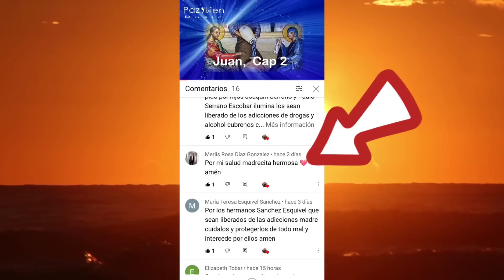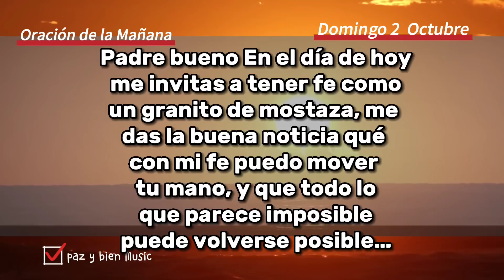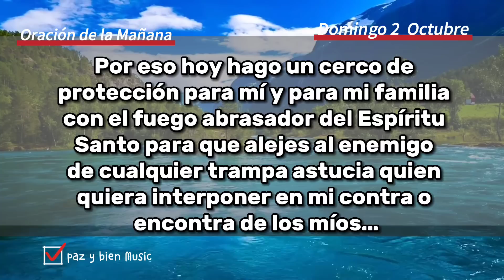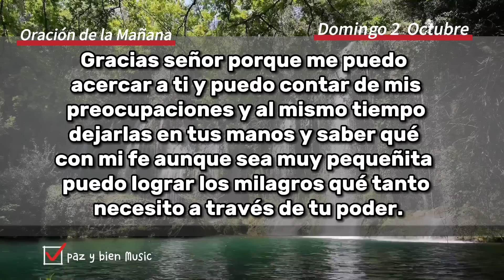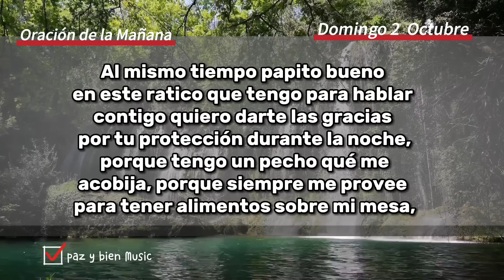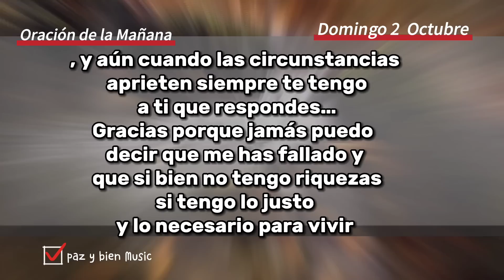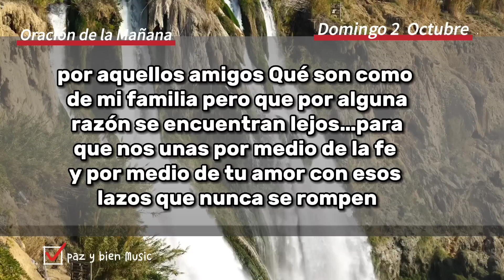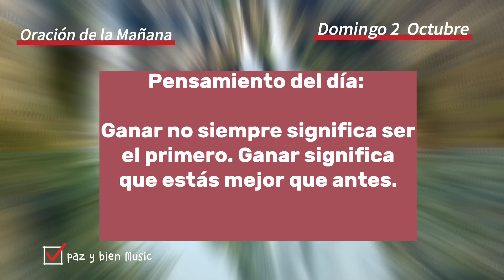ORACIÓN DE LA MAÑANA **ESPECIAL ÁNGELES CUSTODIOS 2 DE OCT 2022** Exodo. 23,20-23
Continuamos con el ciclo de oraciones Diarias, para hacer en las mañanas, muy temprano antes de comenzar tu día, este espacio especial para nuestra comunidad se llama